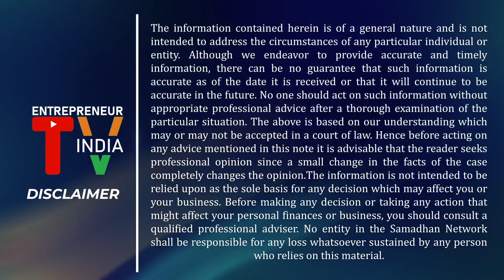शुरू करे जीरा बिस्कुट बनाने का व्यवसाय || Start Cumin Biscuit Processing Business | Jeera Biscuits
Cumin Biscuit or Jeera biscuits Processing business is a very profitable business in India because it is consumed as a tasty snack anytime anywhere and by all age groups.

Biscuit is consumed in almost every home, and India stands at third number in the world for the production and biscuits business. With time the biscuit industry has come so far, and there are a variety of biscuits available in the market. And out of all, cumin or salted jeera biscuits is the one that is loved by and consumed by all.

Jeera biscuits or cumin biscuit is a great source of a quick snack. People keep it with themselves, whether it be travelling or just a snack to consume with your favourite tea. Jeera biscuits also written as zeera biscuits. Today, In this video, we shall deliver you the important information regarding the cumin or jeera biscuit manufacturing process and business:
(0:00) Introduction
(1:54) The raw material required for making Jeera or cumin Biscuit
(2:06) Machines & Equipment used for making jeer or cumin biscuit
(2:22) Electricity load required for jeera or cumin biscuit making
(2:30) Area required for starting Jeera or cumin biscuit processing business
(2:35) Process of making jeera or cumin biscuit
(3:24) Manpower Required for making Jeera or cumin biscuit
(3:40) Investment & Profitability for Jeera or cumin biscuit processing business
(3:57) Licenses required for jeera or cumin biscuit processing biscuit
(4:16) Schemes applicable for Jeera or cumin biscuit processing business

IID provides a complete industrial solution to start cumin biscuit processing business with a detailed business project report, link provided at the top of the description.